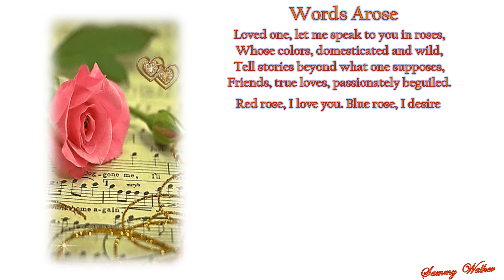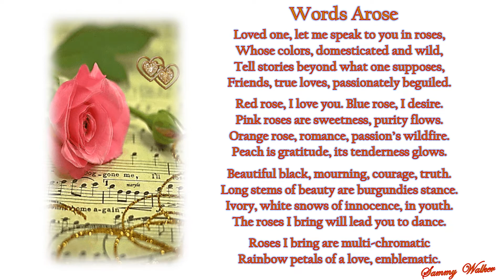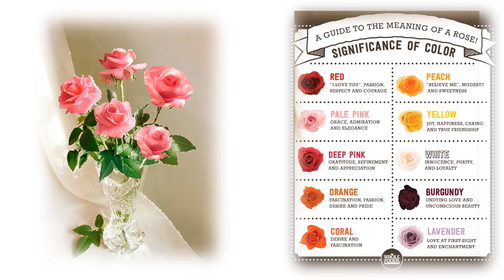Rosey Words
A sonnet arose - A sonnet, composed to express feelings through roses. Combined with some rather iffy vocals of a 1920s song (Looking at the World Through Rose-Colored Glasses). So great pictures of colored roses. Rosey